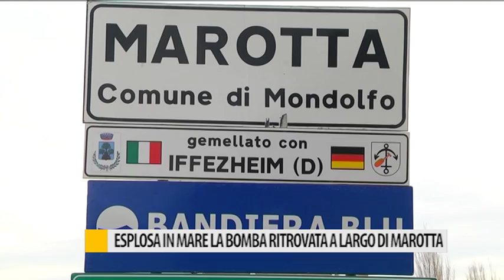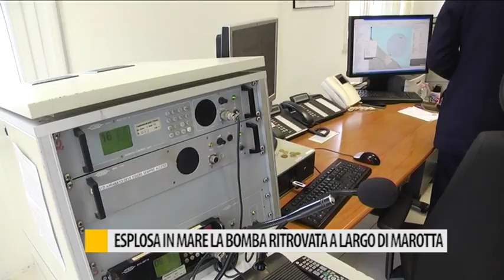Esplosa in mare la bomba ritrovata a largo di Marotta